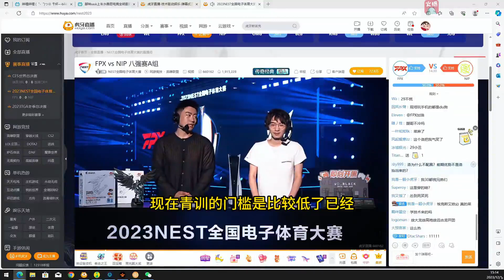Sask锐评LDL不能称为职业选手：以前LSPL出来的是Bin、呼吸哥、妈呀、LWX，现在的LDL还不如主播！